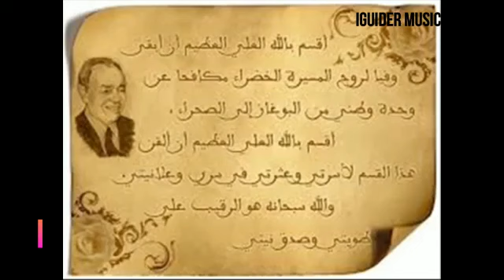قصيدة بعنوان "اسيف" بمناسبة ذكرى المسيرة الخضراء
قصيدة اسيف لكل الأصدقاء و الأحباب لنا منكم جميع الإحترام و التقدير